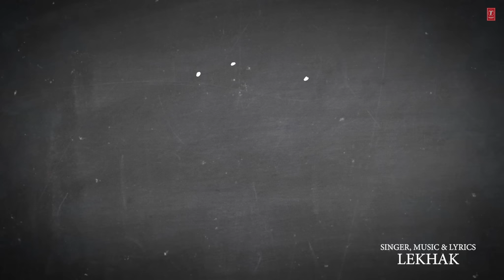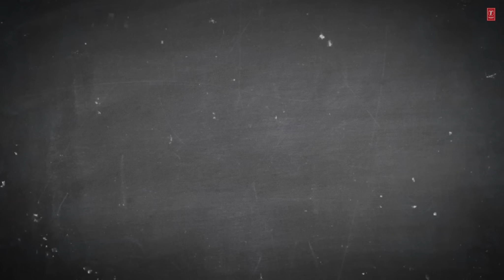Pagal Mai Hu (Lyrical Visualizer): Lekhak | From The EP S.A.D (Seeking Answers Daily)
Presenting the Lyrical Visualizer of "Pagal Mai Hu" by Lekhak from the EP S.A.D (Seeking Answers Daily).

T-Series Presents "Pagal Mai Hu (Lyrical Visualizer)"
From the EP S.A.D (Seeking Answers Daily)

Song: Pagal Mai Hu
Singer: Lekhak
Lyrics: Lekhak
Arranged by :- Keshav Tyohar
Mixed by :- Sachin Nair
Assisted by :- Atharv Gujjar